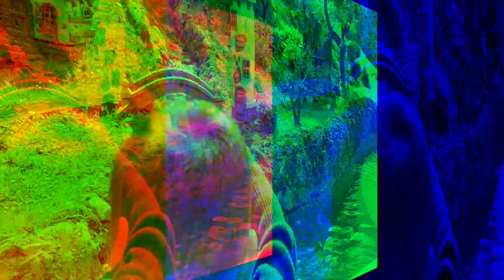Ultimate Disneyland Paris Tour || Baby's first Rollercoaster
After many years of delays (thanks COVID and moving!) we finally made it to Disney with our 3 children, Grandmama Dana and Uncle Kenny. It may have been in a different country than we originally planned, but it made it even more exciting.

Join us on day 1 of our Disney adventure, as we explore "Disneyland Park." We heard mixed reviews and a lot of comparisons to Disney World, Florida. However, after experiencing both locations (and also DisneySea Tokyo), we can assure you that you won't be disappointed!

-Timestamps-
0:00 start
1:14 Big Thunder Mountain
2:34 Aladdin
2:43 Alice's Curious Labryrinth
3:25 Casey Jr Train
4:29 Buzz Lightyear Laser Blast
5:25 Peter Pan
6:49 Le Pays des Contes de Fees
8:30 Autopia
9:32 Star Tours
10:56 Pirates of the Caribbean
11:54 Indiana Jones
13:07 Phantom Manor